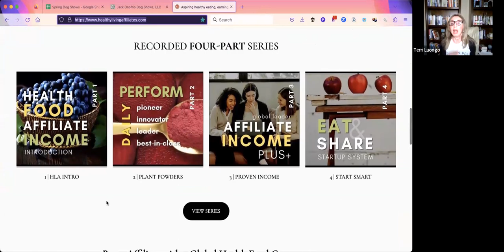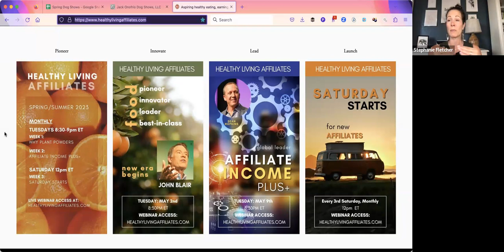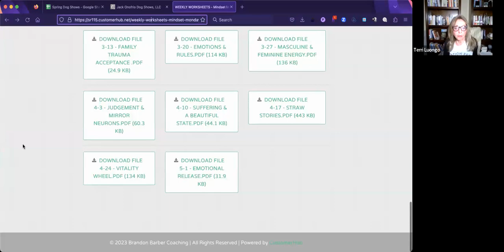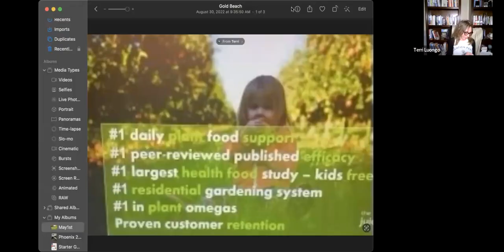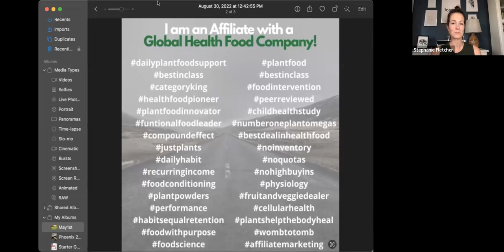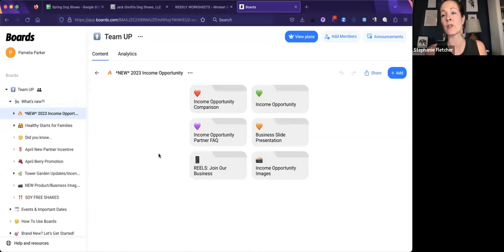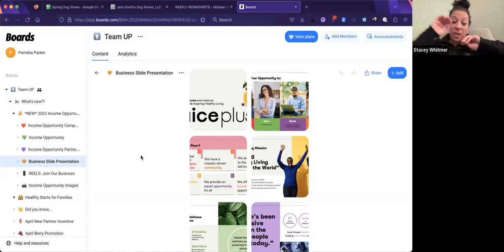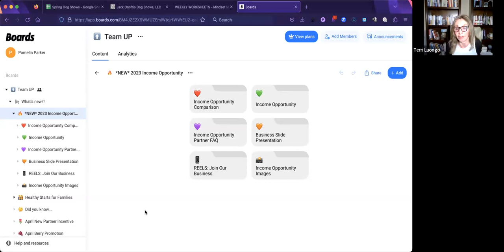May 1st, 2023 - TEAM UP! MONDAY NIGHT LIVE! - "The Rhythm of Success with Healthy Living Affiliates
"The Rhythm of Success with Healthy Living Affiliates" Action Steps to Build our Business by Promoting the Healthy Living Affiliates Programs on May 2nd and May 9th with Stephanie Fletcher, IMD